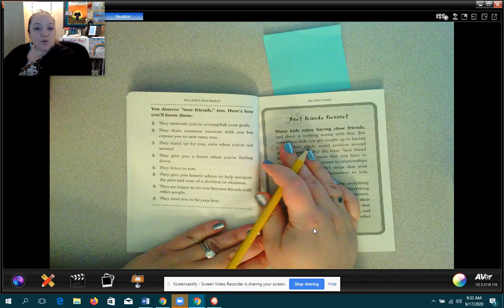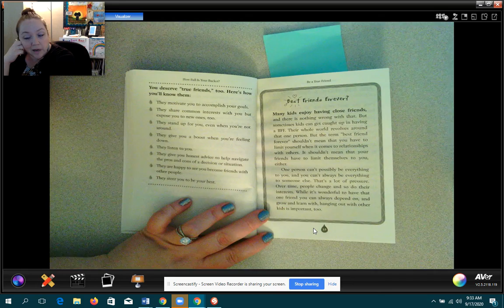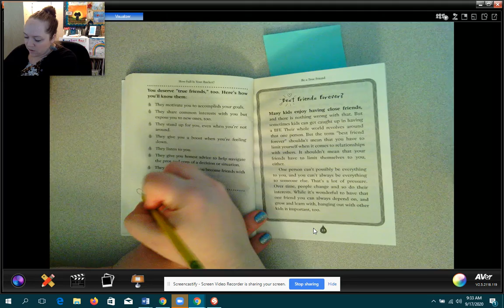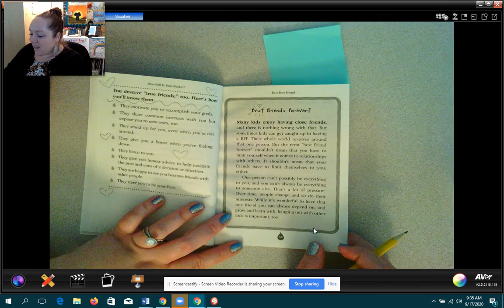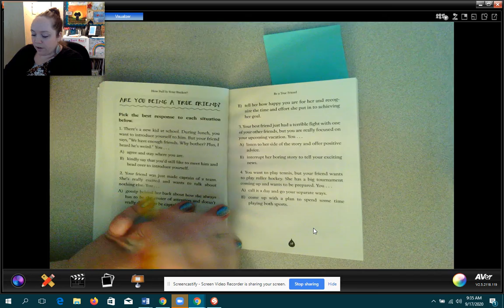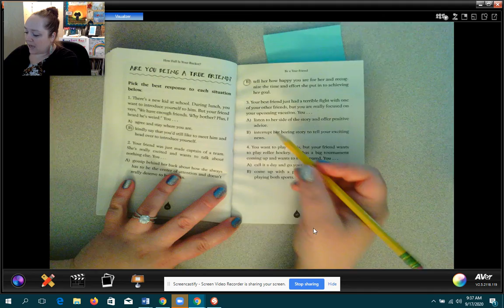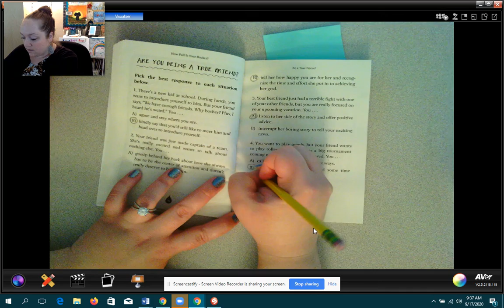How Full is Your Bucket?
Ch 3 part2